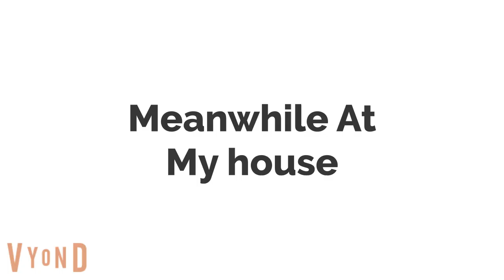(Disowned) Super Readers Rant On Laith Al Tal/Punish!